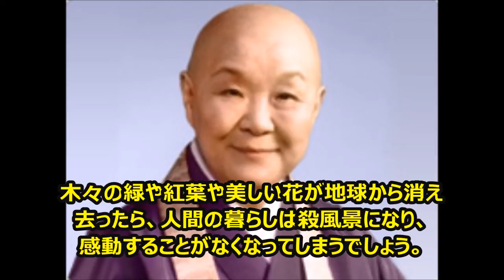【感動名言】一瞬で人生が変わる名言集 瀬戸内寂聴６